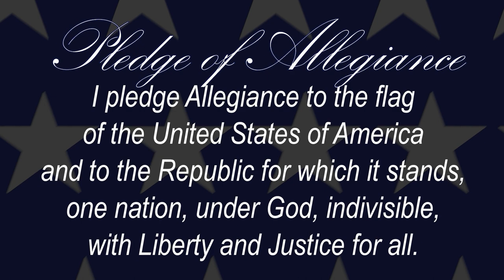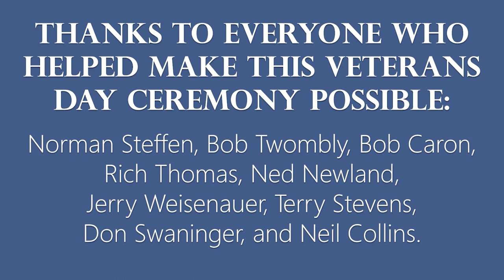Pelican Sound Veterans Day Ceremony 2022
Join us in watching the Veterans Day video salute to Pelican Sound Veterans. Send this email to friends and family everywhere. We salute our veterans today and every day.

Veterans Charitable Organizations Need Your Support

The American Legion
Indianapolis, IN

FISH WITH A HERO INC.